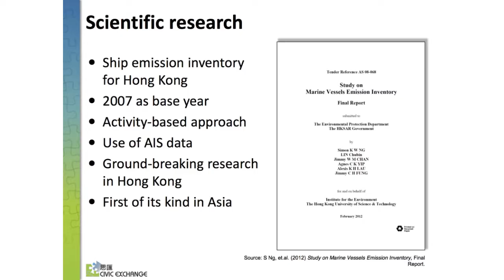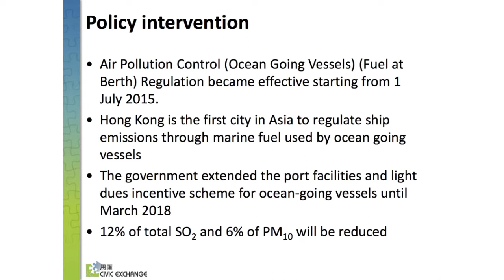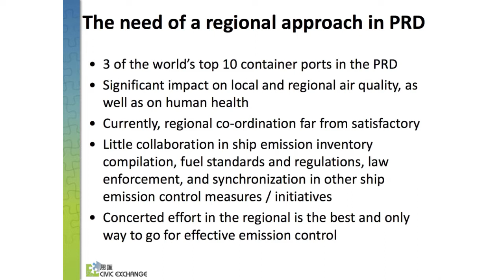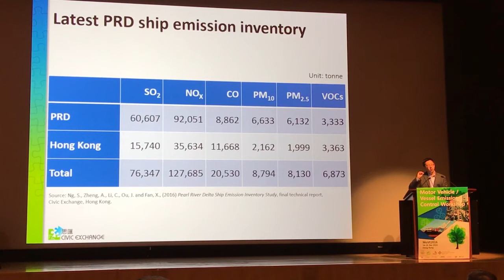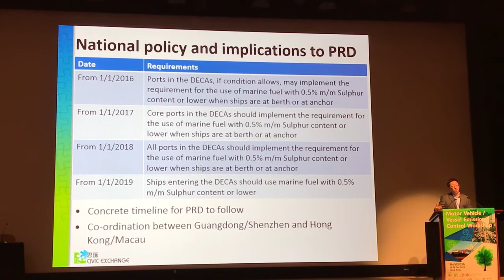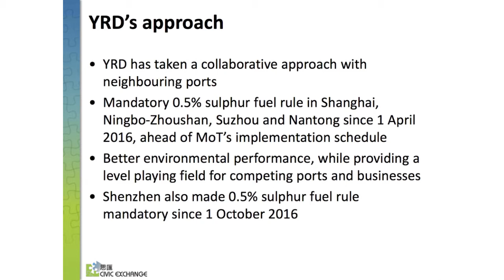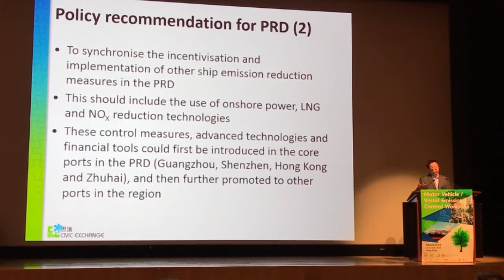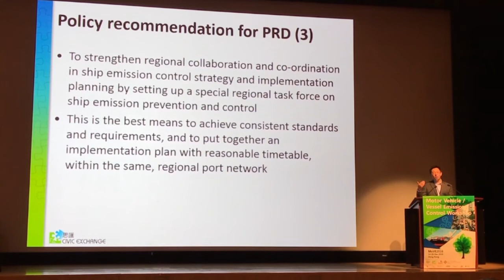Controlling Ship Emissions in the Pearl River Delta Region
Civic Exchange consultant Simon Ng presented his findings and policy recommendations on ship emissions in the Pearl River Delta Region at the Motor Vehicle/ Vessel Emissions Control Workshop (MoVE2016) at The Hong Kong Polytechnic University in December 2016.